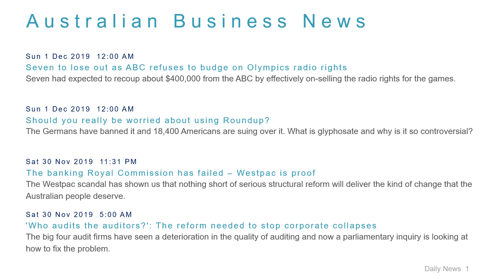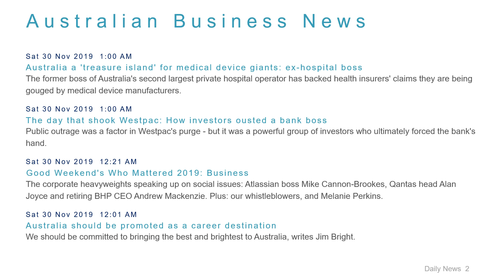Business News Headlines for 1 Dec 2019 - 1 PM Edition